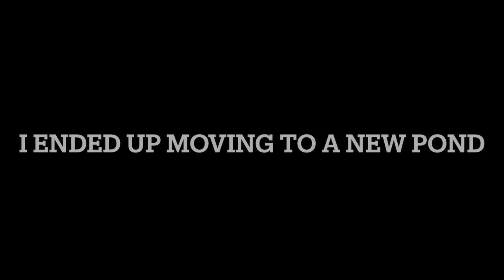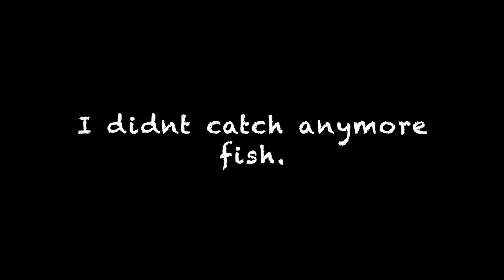Pond Bass Adventure #1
On a Pond Bass Mission.